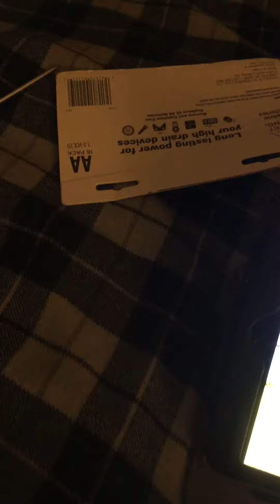The Spanish wiggles Bing Bing Bing instrumental wiggly animation